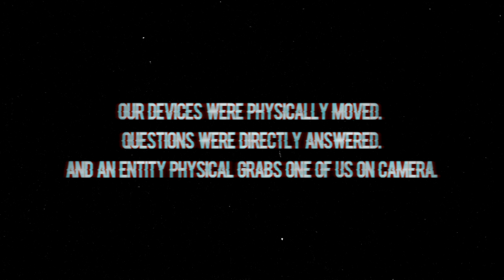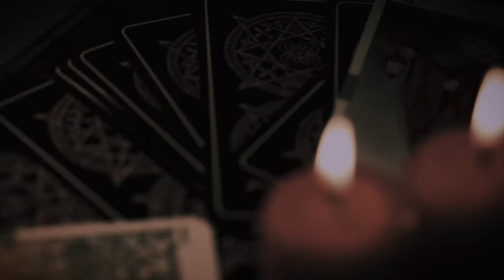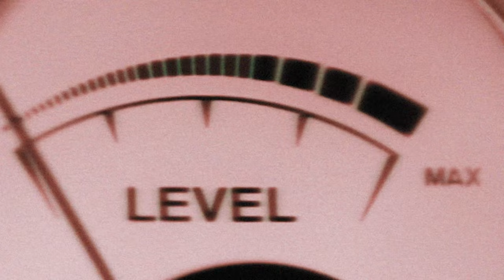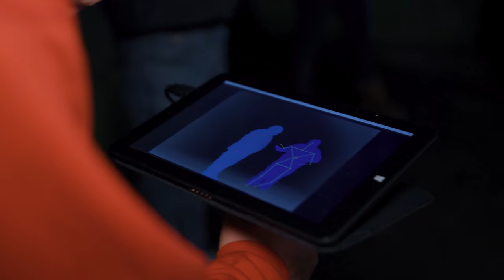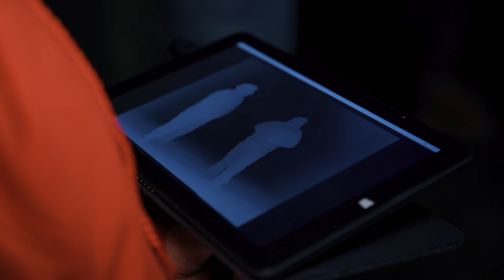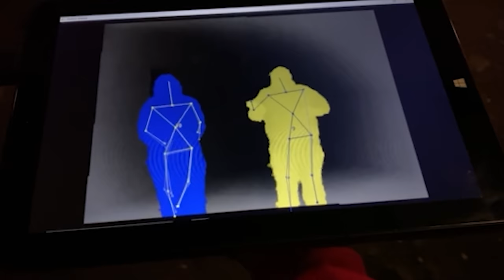OVERNIGHT in HAUNTED HELLFIRE CLUB of IRELAND: King of Hell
Our Haunted Hellfire Club investigation has paranormal evidence like we have never seen before and is the most requested location we have ever had.  Hellfire Club in Dublin Ireland is known for its satanic rituals, sacrifices, black masses and, of course, its paranormal activity.

This is part 2 of our September 2021, 13 night series in the UK, Ireland & France that includes Hell Fire Club, Hell Fire Caves, Ancient Ram Inn, Loftus Hall, Pendle Hill & many many more. Started by TFIL, the OVERNIGHT channel is dedicated to weekly paranormal investigations at new haunted locations!
WIN AN OVERNIGHT INVESTIGATION WITH US!
We are picking one winner EVERY MONTH!
2) Every $1 spent on SendItSociety.com = 1 Entry
SPECIAL THANKS TO
Paranormal Researchers of Ireland

Twitch.tv/ebutka